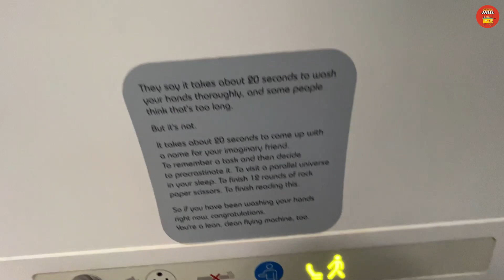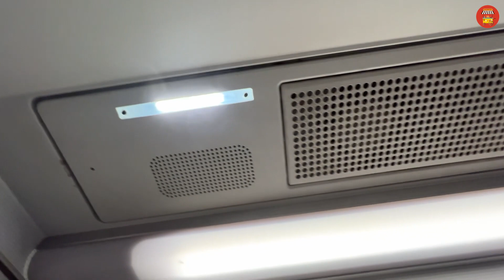FLIGHT ✈️ BATHROOM TOUR 😜 Chennai to Malaysia | Malaysia tour plan & Malaysia tour budget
Malaysia Tour Package Rs.35000 (04 Days)

Singapore and Malaysia Tour Package Rs.60000 (6 Days)

Singapore + Malaysia + Thailand Tour Package Rs.85000 (8 Days)

You could also share the video too if you liked it, that would be awesome.

airplane bathroom first class
airplane lavatory for sale
airplane toilet death
can you use the bathroom on a plane during covid

bathroom virtual tour
bathroom breaks during tour de france
bathroom breaks tour de france
bathrooms on tour buses
bathroom home tour